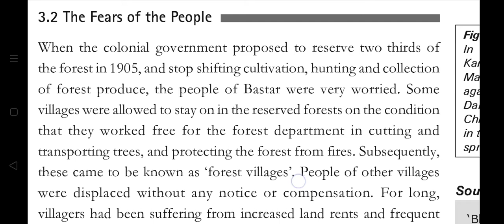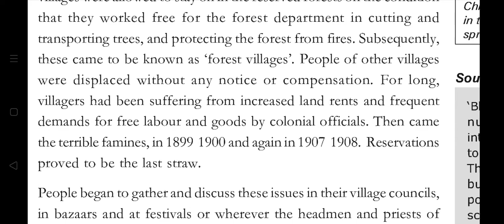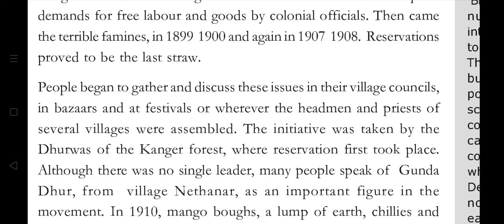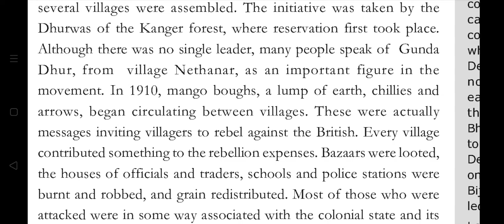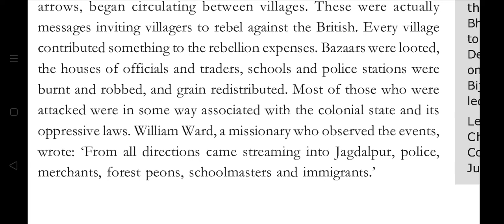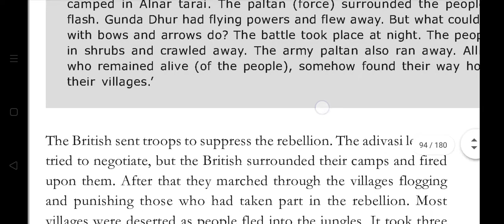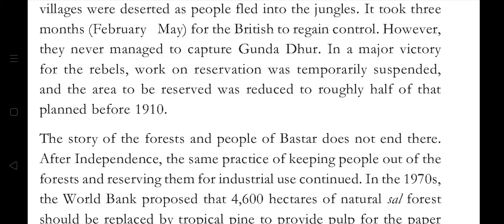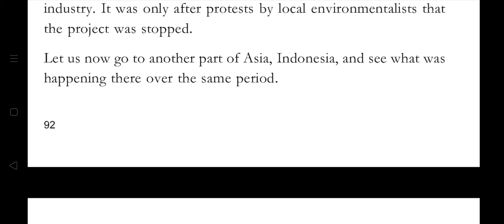CLASS IX/HISTORY/CHAPTER 4/SECTION 3.2 /THE FEARS OF THE PEOPLE